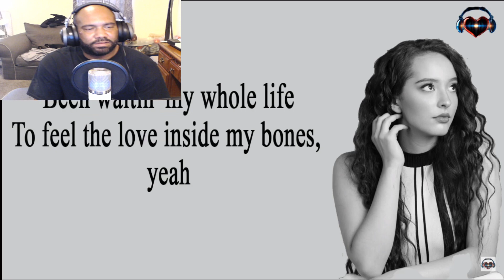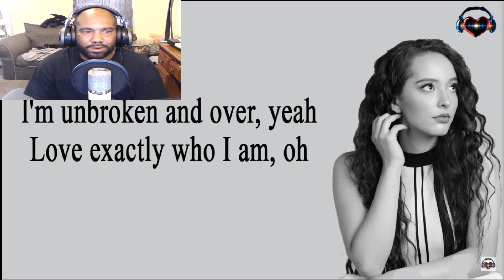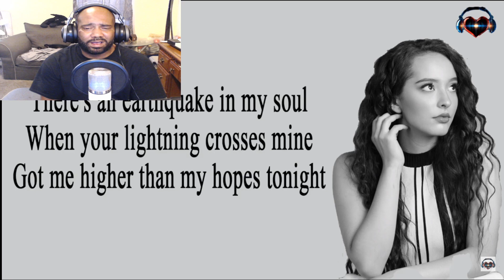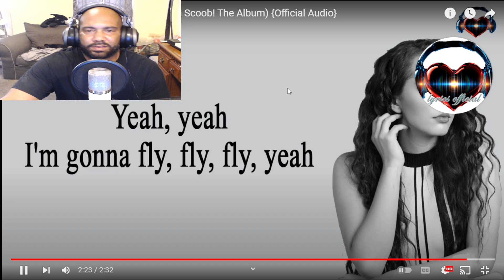FAOUZIA REACTION TO - Galantis - I Fly - ft. Faouzia (lyrics)(from Scoob! The Album)